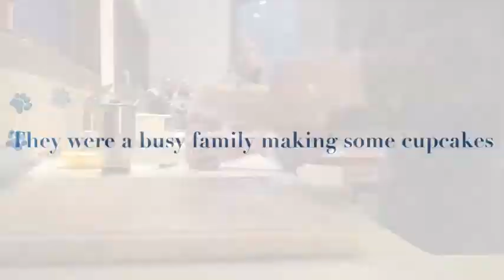Sierra the cupcake eating machine (Movie trailer)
Sierra eating 5 cupcakes